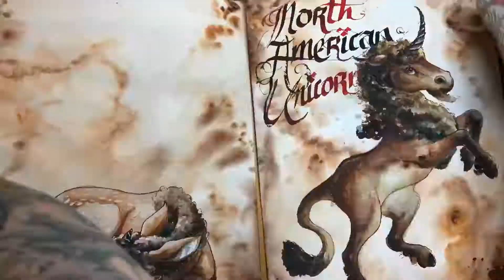Timelapse: calligraphy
Timelapse of the lettering and writing on the first third of the next "Field Guide: Unicorns & mythic beasts of hoof and horn!"